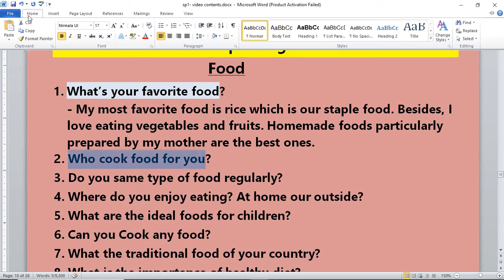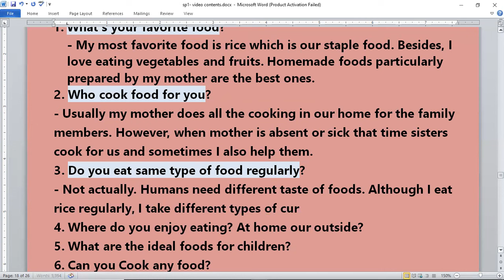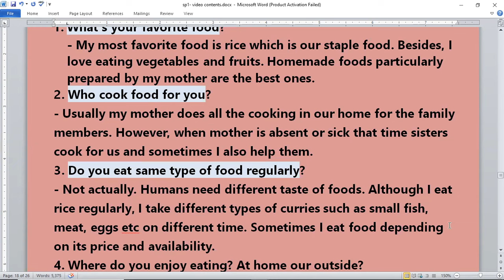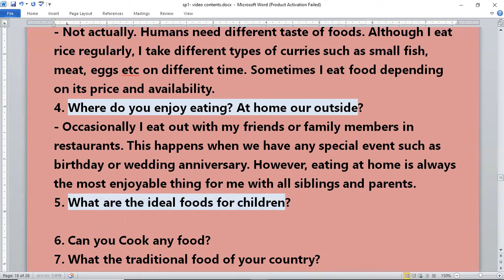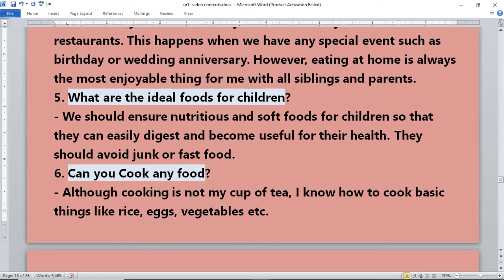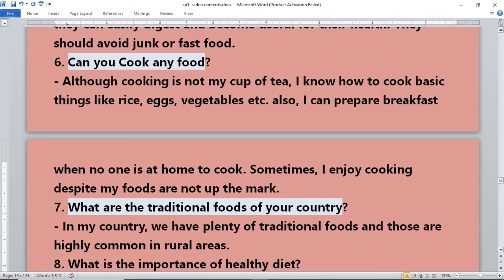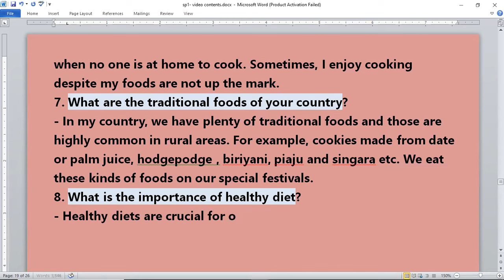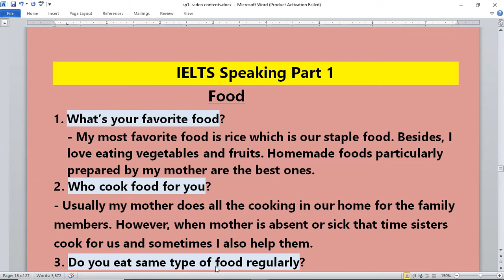IELTS Speaking Part 1- Food